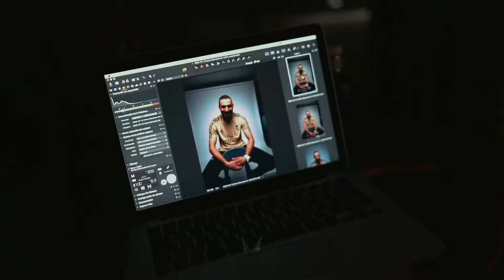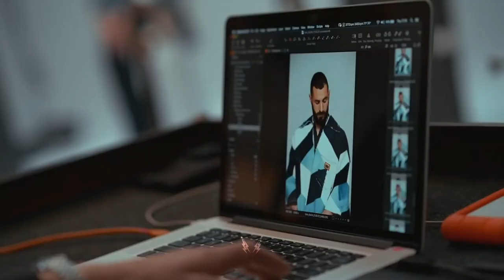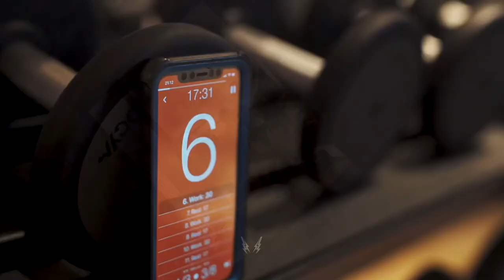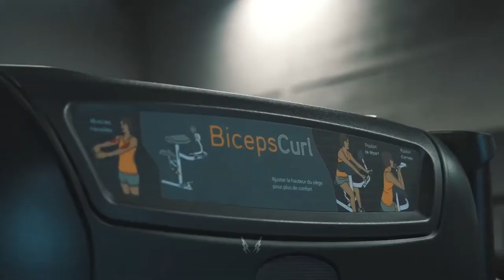KARIM BENZEMA x 2SCRATCH - LOCO (ft. TAOG) [2022]